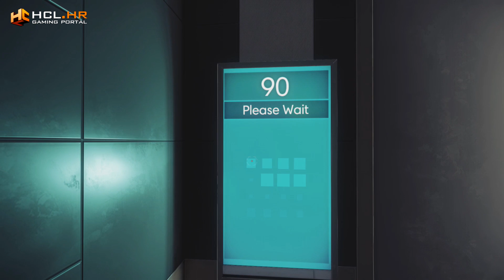NIJE SVE KAKO SE ČINI - igramo Prey (EP1)